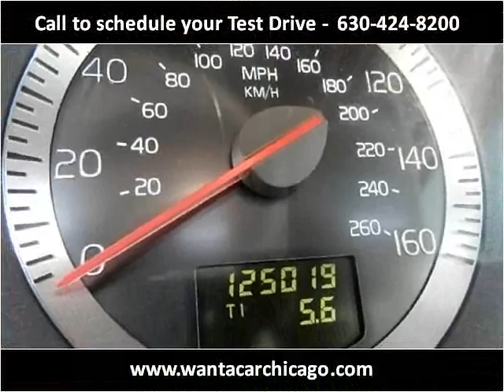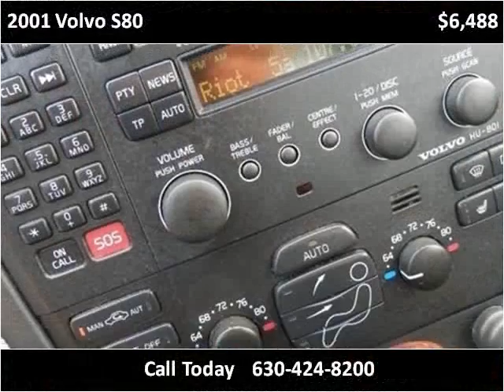2001 Volvo S80 Used Cars Chicago IL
This 2001 Volvo S80 is available from Morgan Motors.